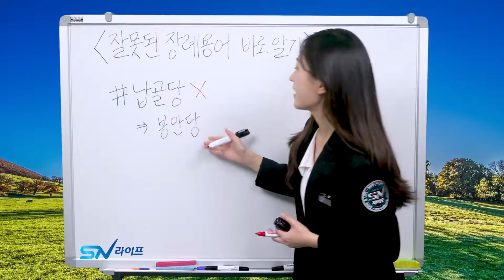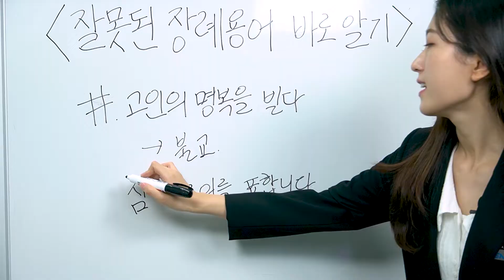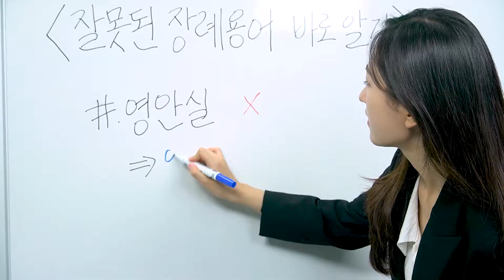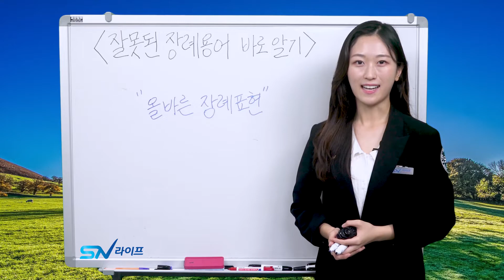장례용어 , 잘못 알고있는 장례식용어 바로알기 , 장례문화 장례용어 바르게 사용하기 , 납골당 , 봉안당, 고인의 명복을빕니다 / 삼가조의를 표합니다.